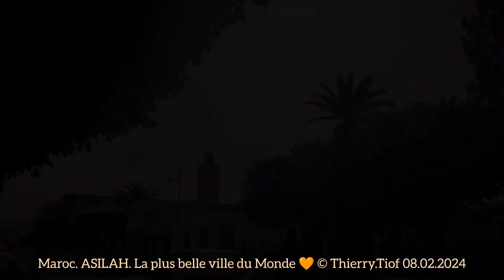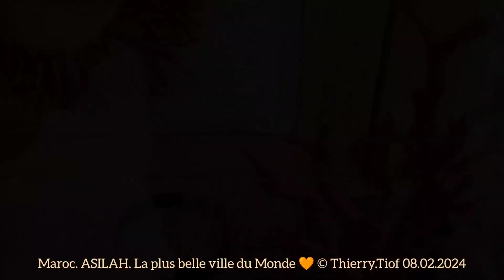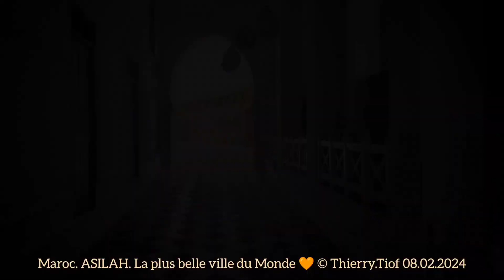Maroc. ASILAH. La plus belle ville du Monde 🧡🇲🇦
Aujourd'hui 8 Février 2024, à une quarantaine de kilomètres au sud de Tanger, ASILAH est la belle ville du Monde. Belle journée, à bientôt le Monde  👋🧡🇲🇦